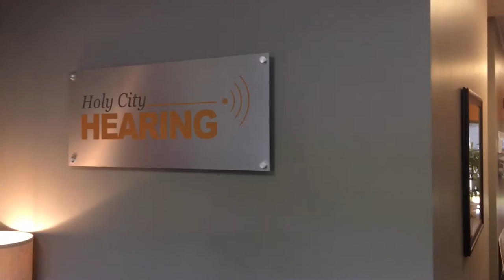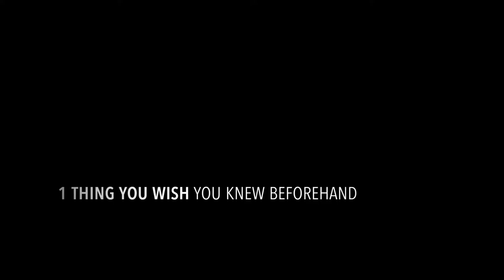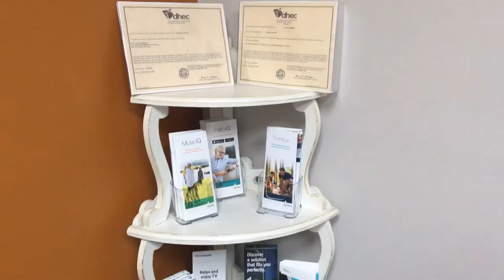Derrek Woods - Holy City Hearing Charleston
I am @CharlestonsConnector - connecting you with Opportunties, Entrepreneurs, and anything worth seeing in Charleston, SC.